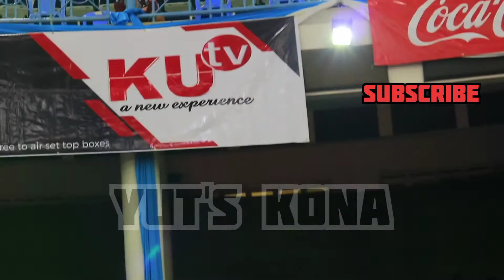KENYAN DJ’S BATTLE AT KU- MR & MISS KENYATTA UNIVERSITY 2021 @Djdeewiz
Five of the most celebrated campus deejays battle it out at the Kenyatta university culture week.